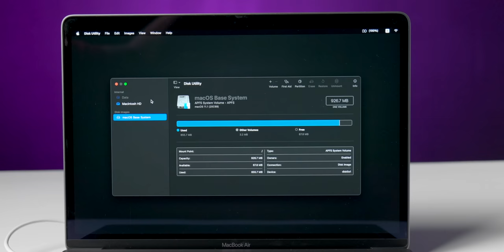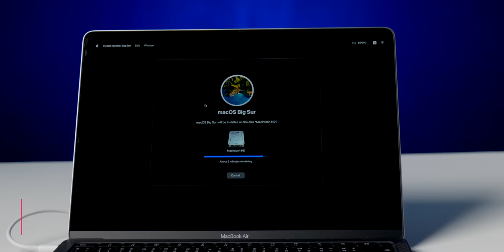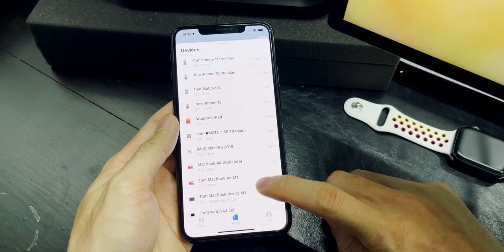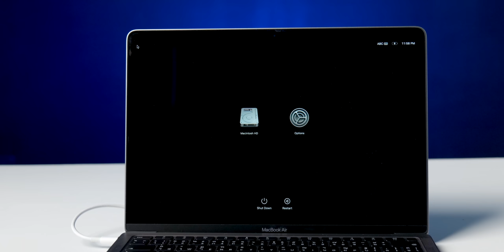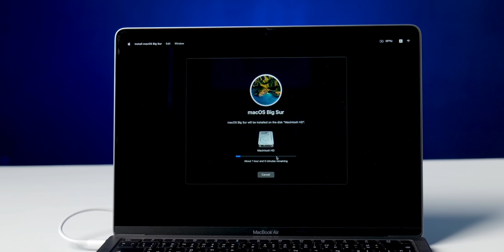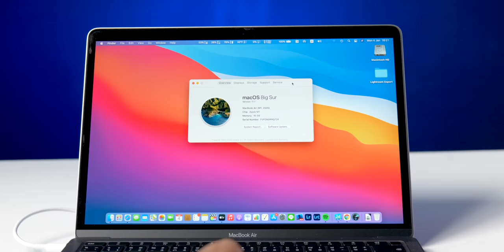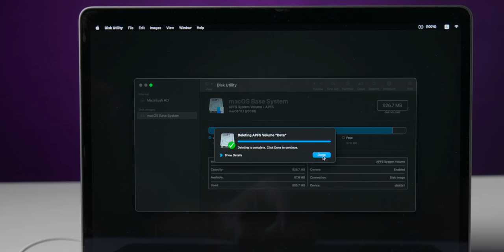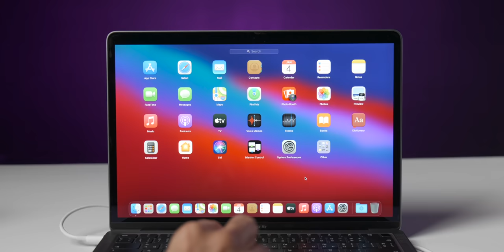[iMoD] ล้างเครื่อง MacBook Air, MacBook Pro 13 M1 เพื่อลง macOS ใหม่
วิธีล้างเครื่อง Format เครื่อง MacBook Air, MacBook Pro 13 รุ่นชิป M1 เพื่อลง macOS ใหม่  (How to perform macOS Recovery on Mac Apple M1)
00:00 - อธิบายถึงความแตกต่างในการเข้า macOS Recovery Mode ของ Mac M1
01:45 - สิ่งที่ต้องทำอย่างแรกคือปิด iCloud
02:53 - เข้า macOS Recovery Mode ของ Mac ชิป M1
03:53 - ติดตั้ง macOS โดยไม่ล้างข้อมูลเก่า
06:21 - ติดตั้ง macOS แบบล้างข้อมูลเก่า
09:51 - สรุป

- เว็บสำหรับจัดการอุปกรณ์ Apple : https//
- พรีวิวแกะกล่อง MacBook Pro 13 ชิป M1 พร้อมสอนการตั้งค่าใช้งานครั้งแรก

- จากร้านตัวแทนจำหน่าย 🍌 BaNANA และ ⑦ Studio7